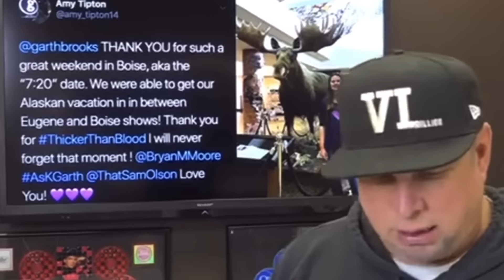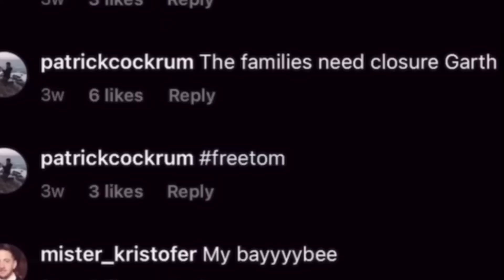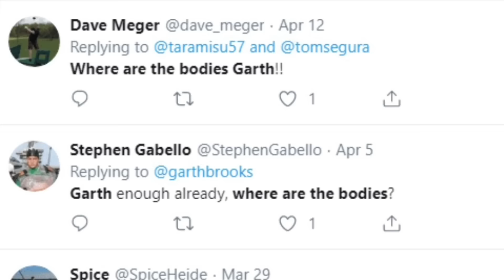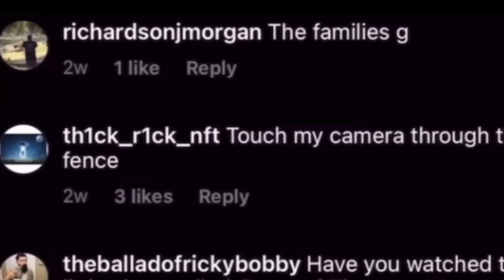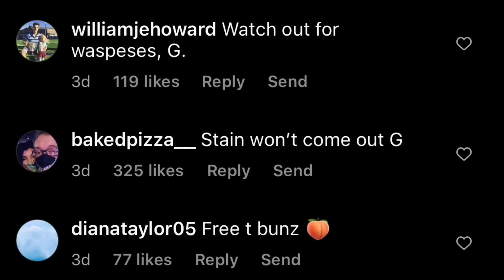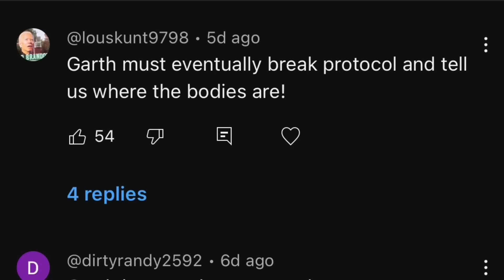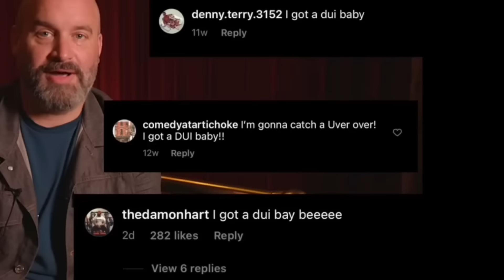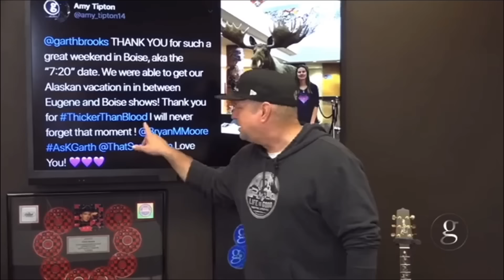Garth Brooks is not a Murderer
The is a review of the saga between Tom Segura and Garth Brooks. The purpose of this video is to educate Garth fans who have no idea what's going on with Garth's social media comment sections, and to provide continuing comedy to those who are already privy to the inside joke.